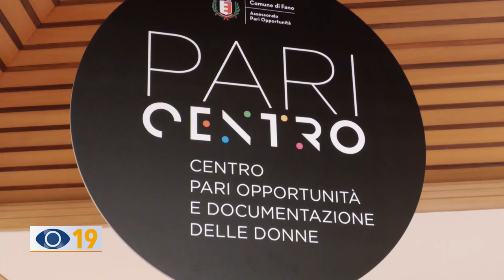Al Paricentro uno sportello psicologico per famiglie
Al Paricento di Fano è attivo uno sportello, gratuito, di ascolto psicologico dedicato alle famiglie. Il servizio è a cura dell’associazione Giunone Fano.